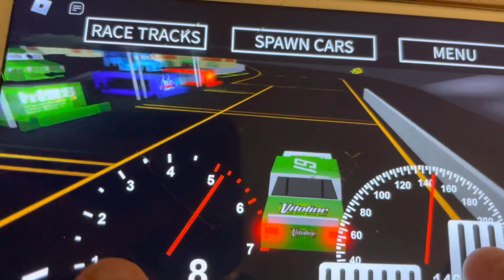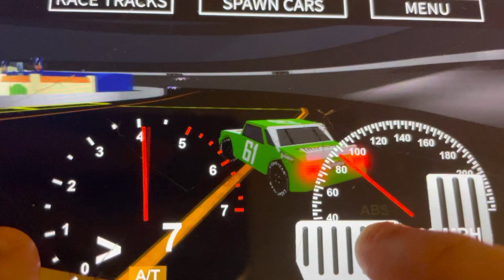Roblox Cars 1 Dinoco 400: James Cleanair